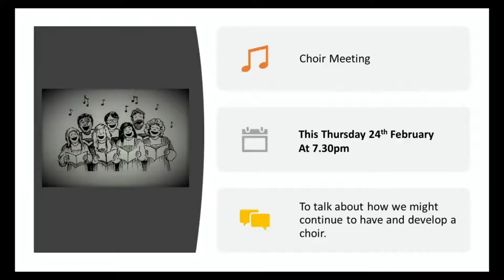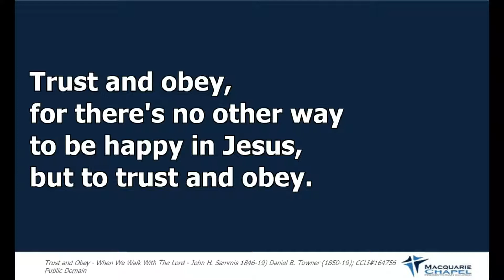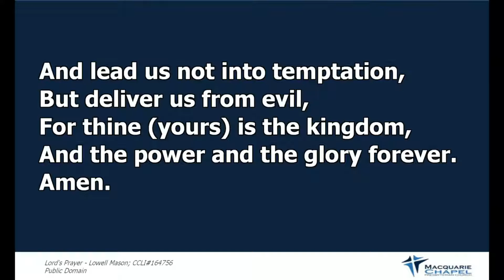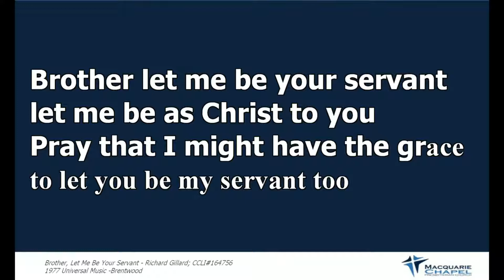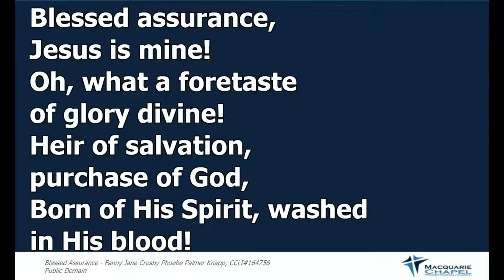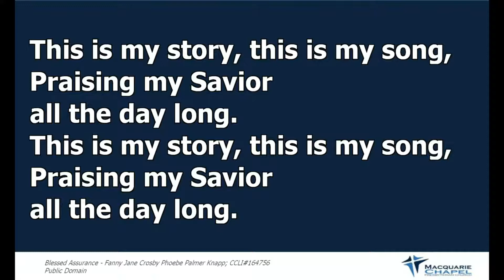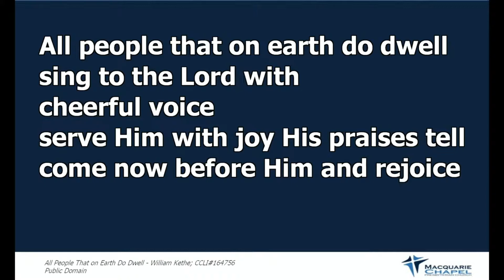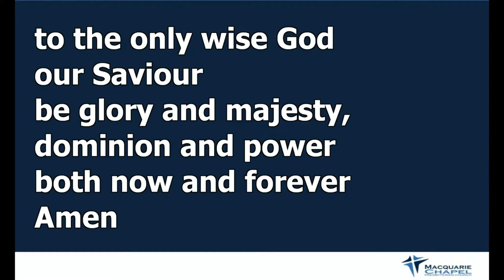MacChap 8:30am Service, 27 February 2022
MacChap 8:30am Service, normalised, 27 February 2022